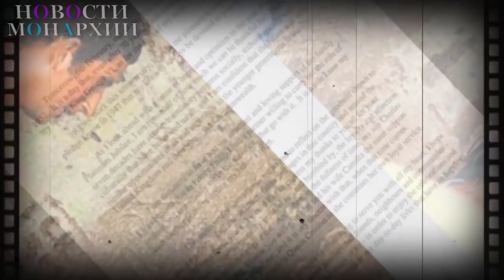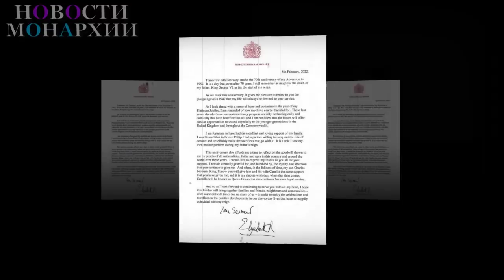Почему Елизавета II жестко дает понять: Камилла, супруга принца Чарльза, станет королевой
• Каких только титулов не придумывала для Камиллы, герцогини Корнуольской, вездесущая пресса. Они пророчили, порой, нечто совсем несуразное. Дескать, после того, как принц Чарльз взойдет на престол, Камилла станет принцессой–консорт или получит титул супруга короля. Всё, конечно же, потому, что Камилла, на момент брака с принцем Чарльзом, была разведена и имела двоих детей. К тому же не самую приятную репутацию среди британцев. Считалось, что именно она разрушила брак Чарльза и Дианы. Хотя, на мой личный взгляд, там постарались все трое. Многократно возникал вопрос: а почему, собственно, Чарльзу, влюбившемуся в Камиллу ещё на заре своей туманной юности, не позволили жениться на ней? Нравы–с. Нравы были строже, а Камилла, вполне приличная девушка, была скомпрометирована, поскольку после своего бала дебютанток позволила себе чуть больше вольностей, чем дозволялось в кругах тогдашней высшей аристократии и для королевской невесты считалась не тем товаром. В общем, опустим брак Камиллы, рождений двух детей и развод, равно как и брак Чарльза, рождение двух принцев–наследников, развод и печальный уход его супруги в мир иной. В сухом остатке всегда была пара–Чарльз и Камилла–любящая друг друга, несмотря на то, что одна попыталась сбежать от этой любви в неудачный брак, а второй неудачный брак заключил исходя из соображений долга перед монархией. И даже когда не стало принцессы Дианы (что тогда вылилось на Камиллу в прессе–пересказывать просто неприлично), Чарльз и Камилла не могли вступить в законный брак. Дело в том, что до 2005 года Англиканская церковь, главой которой является действующий монарх Великобритании, не предусматривала возможности наследникам престола (если они, конечно, желают этот престол занять) жениться на разведенных особах. В частности, сестра королевы Елизаветы II, принцесса Маргарет, отказалась от свадьбы со своим первым возлюбленным–он был разведен. А вот король Эдуард VIII решил жениться на дважды разведенной американке Уоллис Симпсон, но ценой отказа от престола и изгнания из страны. Чарльз и Камилла ждали и дождались–правило, запрещающее браки с разведенными, было смягчено и в 2005 году они поженились. Но, как говорят, ложечки нашлись, а осадочек остался. Вот и в душах и умах британцев засела печальная история принцессы Дианы, которая не добавляла популярности принцу Чарльзу и Камилле, как будущей королевской паре. Во всяком случае, немало британцев высказывались за то, что они не хотели бы видеть Камиллу своей королевой и отказывали ей в праве принять титул королева–консорт. Но Её Величество королева Елизавета II твердой рукой всё расставила по своим местам. В своем заявлении, которое она сделала накануне, 5 февраля, и которое посвящено её 70–летию на троне, она не только поблагодарила британцев за многолетнюю поддержку. Она также выразила надежду, что такой же поддержкой будет пользоваться её сын и наследник, принц Чарльз, когда придет его очередь встать во главе государства и его супруга, Камилла. При этом королева недвусмысленно дала понять, что герцогиня Корнуольская получит титул королева–консорт –это её искреннее желание. В чем же причина столь жесткого (а это читается между строк ей заявления) требования Елизаветы II. По моему личному мнению, здесь этих причин целый ряд. Королева поддержала незыблемость традиций британской монархии. И уж если супруга супруг действующего монарха традиционно получал титул консорта, то его получит и Камилла, поскольку для этого есть все законные основания. Её Величество поддержала своего сына. Вряд ли королева Елизавета II не знает, что её сын Чарльз, куда менее популярен, нежели она сама или его собственный сын, внук королевы, принц Уильям, с супругой Кейт Миддлтон. Заявляя о том, что трон будет передаваться строго по линии наследования, без всяких отречений, что с её стороны, что со стороны Чарльза, а Камилла станет британской королевой–консорт, она выдала своему сыну огромный кредит доверия в глазах британцев.